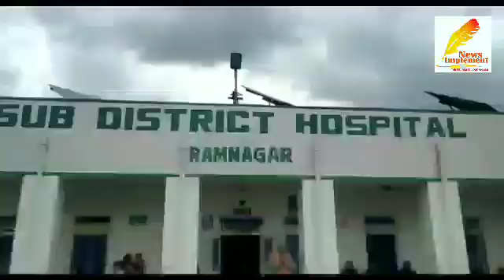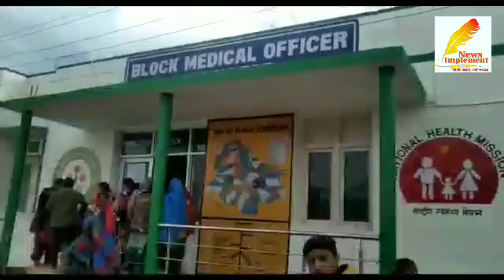12 infants dead and dozen infected under mysterious circumstances in Ramnagar Tehsil Of District U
12 infants  dead and dozen infected  under mysterious circumstances in Ramnagar Tehsil Of District Udhampur